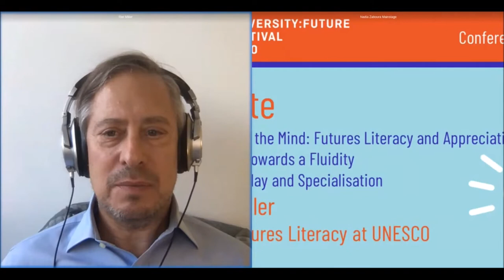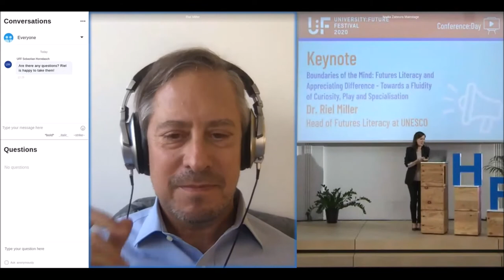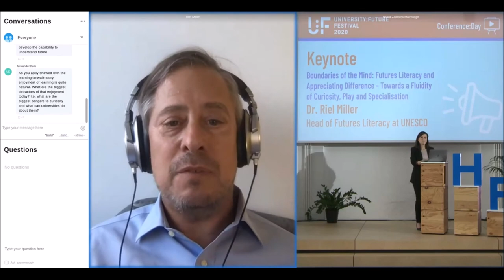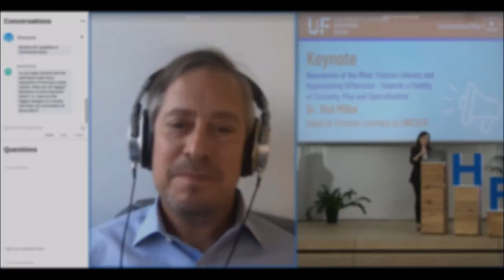Boundaries of the Mind - Riel Miller at University:Future Festival 2020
Boundaries of the Mind: Futures Literacy and Appreciating Difference - Towards a Fluidity of Curiosity, Play and Specialisation

Boundaries of the mind, like rules of a game layered on a playing field, channel curiosity, testing, and learning – foils for creativity and knowledge accumulation. So goes universities, sloshing cauldrons, bounded eco-systems of curiosity, gaming the known to discover, preserve, perpetuate its contours. Peering at these odd creatures conjures the mirror of functionalism, a nagging worry that the clock might not turn without that gear, taken as an invitation to identify solutions and improvements. And then we know who we are, because fixing something vital is important and our gnawing vacuum of agency – what is to be done, how can I make a difference, let’s slay tomorrow’s uncertainties today – gets filled by rolling down the welded track of attaining predefined goals. Like telling time, we lock our gaze, attention and expectations into what we already know, almost unknowingly preserving the objectives and methods of the past behind the façade of fixing and making better. Enough. Time to break the bonds of our imaginations, no longer slave to colonizing tomorrow and reproducing the delusion of control as if that will quell fear, assure tranquility, and allow the sleep of the good. Futures Literacy as the capacity to use the future for different reasons, in different ways, in different contexts hints at another way to be. Like any capability its use is not predetermined, but anticipation is the source of fears, hopes and expectations. And it could open the door to play that fuels imagination with curiosity, condition for the cultivation, invention and sharing of difference. All without knowing if we privilege ephemerality or durability. Then we might wash the university into the ambient flow of learning as well-being, or just fun.